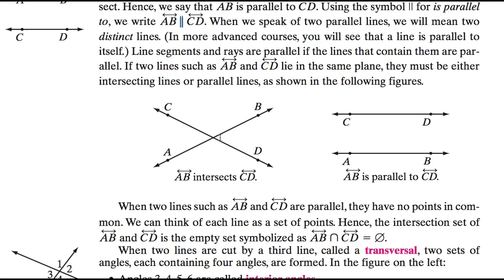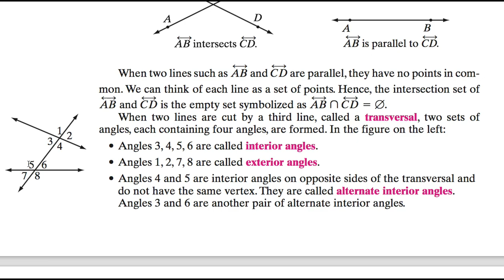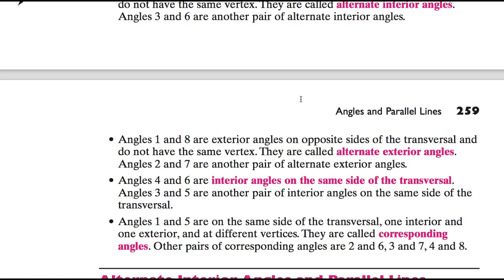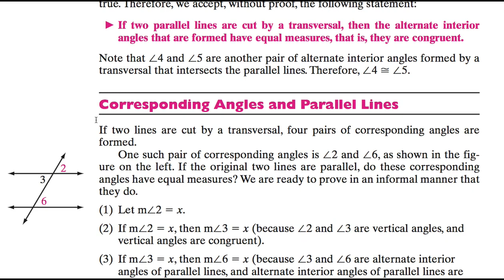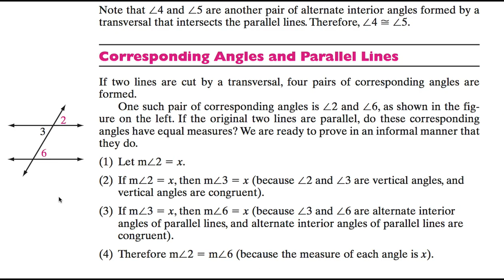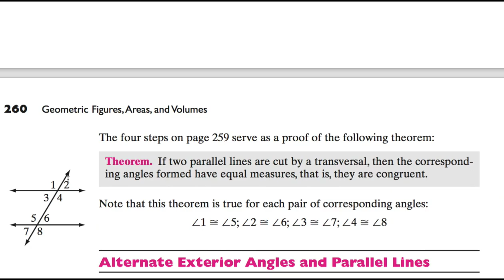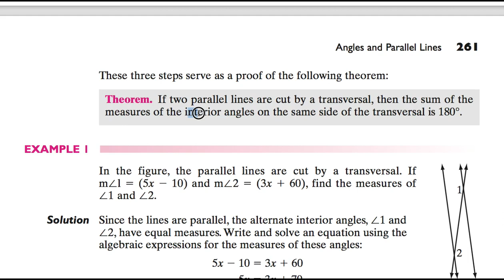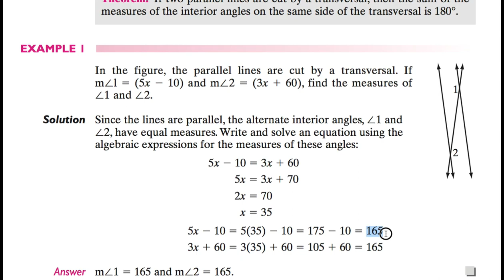[수학의 구조] 073 - ANGLES AND PARALLEL LINES